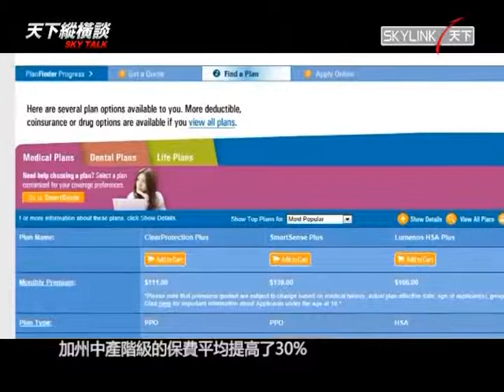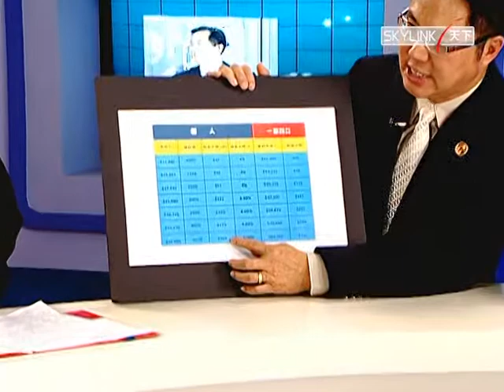天下縱橫談 2013-11-23 歐記健保上路惹爭議 隱憂有多少(下)